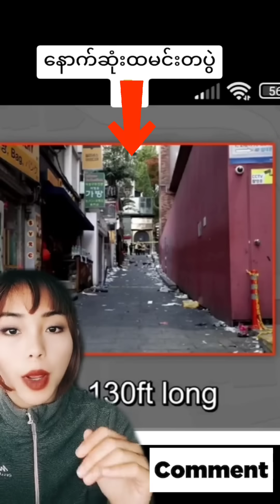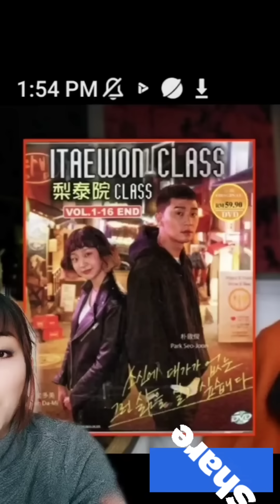A NIGHT THAT WILL NEVER FORGOTTEN